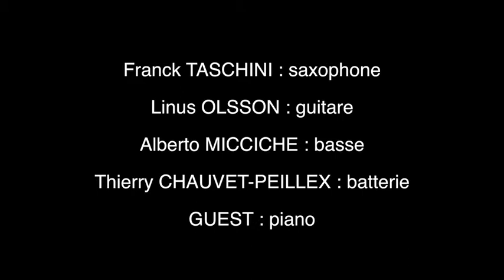ROG LA NOTE BLEUE (MONACO) 2012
Franck Taschini : Saxophone  -  Linus Olsson : Guitar  -  Luigi Bonafede : Piano  -  Alberto Miccichè : Bass  -  Thierry Chauvet-Peillex : Drums